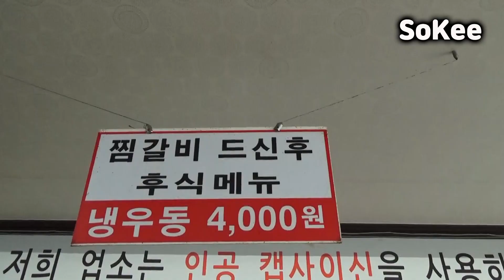점심식사하러 부산 갔다오기 10시간의 사투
00:08 서울 출발
00:55 김포 공항
01:05 부산 공항
01:15 경남 양산시
01:33 최종 목적지 도착
11:10 부산 공항
11:20 선물 구입
11:23 서울 도착

먼곳까지 다녀오느라 몸은 피곤했지만 점심식사가 맛있어서 마음은 즐거웠던 촬영이었습니다!
점심먹으러 부산 갔다오기 10시간의 사투 먹방 mukbang